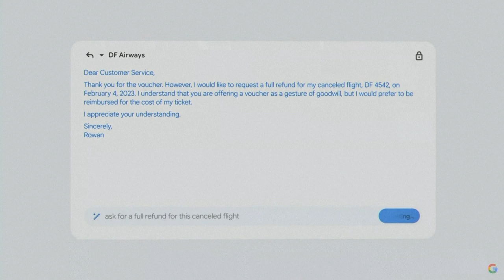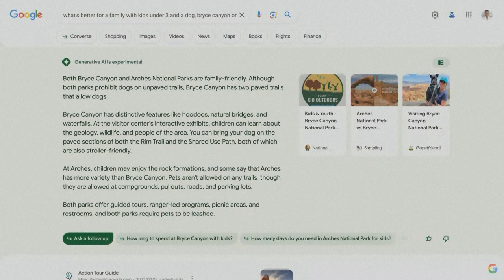Google abre a 180 países su chat de inteligencia artificial Bard | AFP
Google abrió el miércoles su chat de inteligencia artificial (IA) Bard a 180 países en inglés, y anunció la integración de esta tecnología a muchas otras plataformas, incluida la búsqueda en línea.